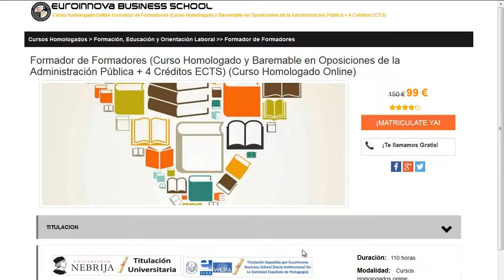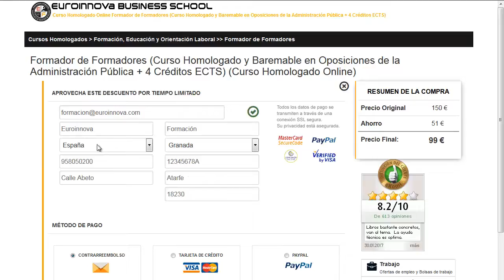curso de electricidad automotriz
curso de electricidad automotriz. Si quieres cursar los más actualizados cursos para curso de electricidad automotriz solo tienes que clickar en la web de Euroinnova y tendrás acceso de todos los cursos para oposiciones.

Tan solo tienes que visitar nuestra web buscar tu curso, master o postgrado y apuntarte aquí puedes buscar tu curso o master

El centro te brinda la más completa formación en curso de electricidad automotriz. No te lo pienses más y haznos una visita, en nuestro buscador tendrás acceso a todos los cursos de curso de electricidad automotriz.

En este video de curso de electricidad automotriz te ayudamos a apuntarte así como, te contamos que debes hacer para apuntarte no lo dudes más y visítanos ¡No te arrepentirás de hacer tu formación con nosotros!.